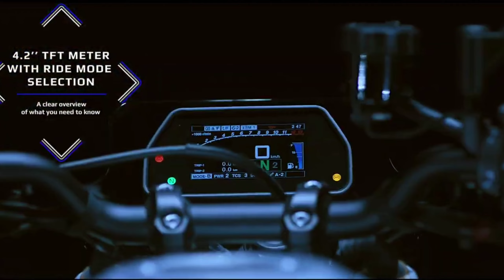Yamaha MT-15 2.0 Will Launch Very Soon | LAUNCH DATE | FEATURES | UPCOMING BIKES IN INDIA 2022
My Voice-Over Set Up...
1. MIC (BOYA BYM1)
2. PHONE (POCO X2)

YOUR QUERY...
yamaha mt 15 2022
mt 15 new update 2022
mt 15 v2 launch date
yamaha mt15 upcoming model
2022 updates yamaha mt15
mt 15 new model
yamaha mt 15 version 2.0
mt 15 new update
mt 125 yamaha 2022
mt 15 v2 india
mt15 new model 2022
yamaha upcoming bikes in india
2022 yamaha mt15 model
2022 mt15 launch date